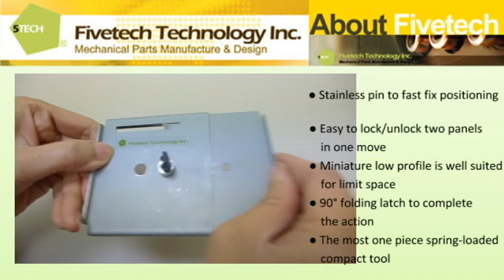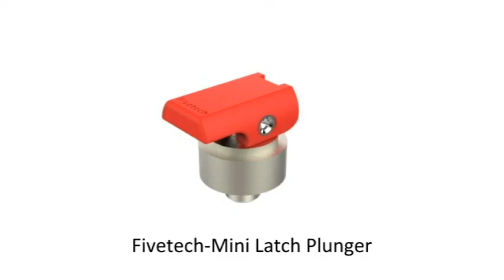Fivetech Technology Inc._Mini Latch Plunger vs. Latch Plunger